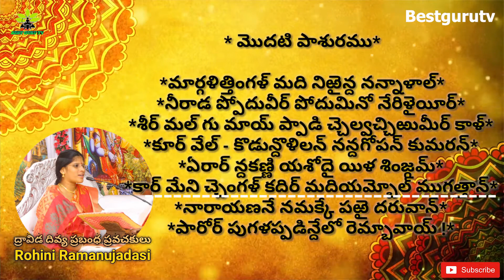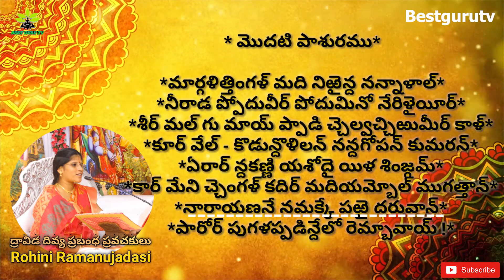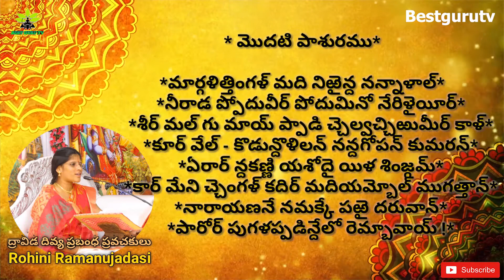ThiruppavaiPasuram1 GODHADEVI DHANURMASAM PASURAM TELUGU MEANING తిరుప్పావై DIY DAILY ANDAL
మీరు కోరిన కోర్కెలను తీర్చే మొదటి పాశురం -Thiruppavai Pasuram 1

Tiruppavai is a collection of thirty paasurams written in Tamil by Andal (Nachiyar), in praise of the Lord Perumal, (Vishnu). It is part of Divya Prabandha, a work of the twelve Alvars, and is important part of Tamil literature. Kodhai Devi or Goda Devi/Andal incarnated on earth in the 98th year after the beginning of the Kali Era (3102 BC). Tiruppavai PILLAI TiruppavaiInTelugu Thiruppavai Sri Andal performed a wonderful vratham or vow called Dhanurmasa vratham to tell us that, by practising this vratham, one can attain all materialistic happiness along with the eternal bliss. The period, from when the sun moves into the constellation of Dhanur-rasi or Sagittarius and until it moves out to the constellation of Makara-rasi or Capricorn is known as Dhanurmasam. In Thiruppavai, Andal gives a universal call to all people to recite the name and glories of Lord Vishnu.
తిరుప్పావై నేర్చుకుందాం Tiruppavai Nerchukundam Tiruppavai in Telugu Thiruppavai Telugu with Lyrics తిరుప్పావై 30 పాశురాలు.